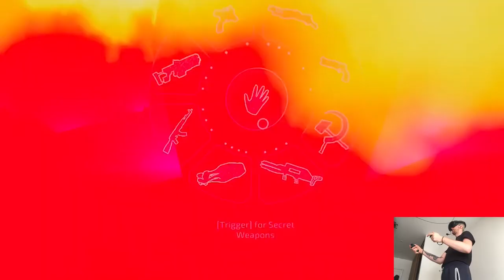CYBERJOSEPH - Vertigo 2 | Part 32 Playthrough | Meta Quest Pro VR (Virtual Desktop)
Hi

So in a huge turn of events I managed to do absolutely nothing at all today, the story is that apparently while being in Las Vegas we got infected using our room's jacuzzi with a lovely UTI and I had to spend the whole afternoon searching for a treatment with my partner, I was relatively pissed off cuz I don't have that much time to spare dealing with such bs but eh it is what it is, unfortunately I'll just have some holes in the schedule this week. Nothing's prepared for tomorrow though only one game should be releasing, hopefully I'll make things smoother that they are now.

Short PC specs:

i9-9900KS
RTX 2080ti
32GB RAM 3200MHz
2TB SAMSUNG 970 EVO PLUS M.2